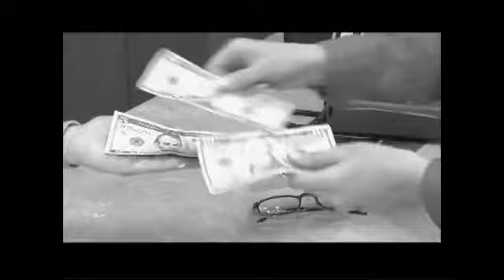Flexy view commercial